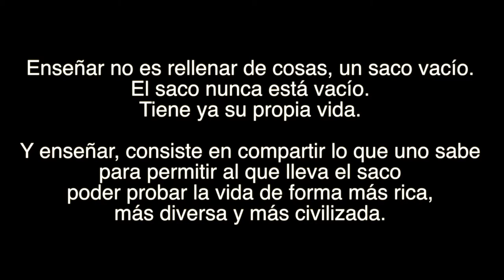CEIP Tierno Galván. Fuenlabrada